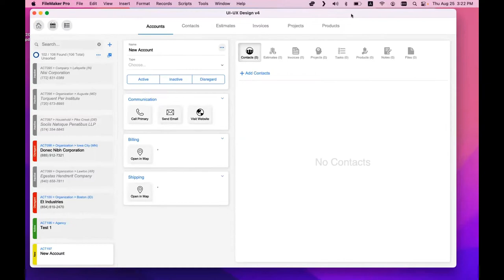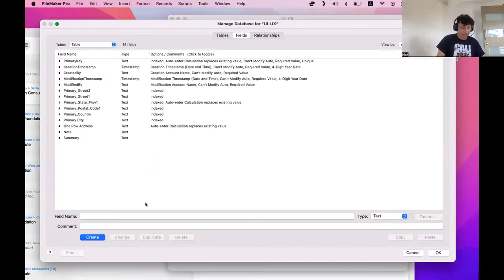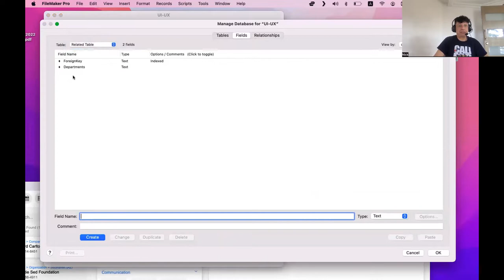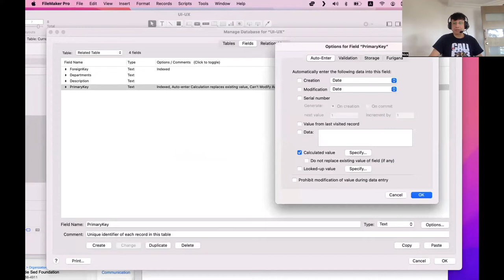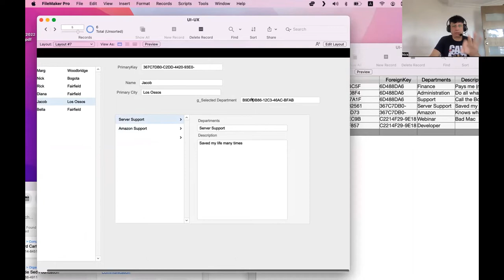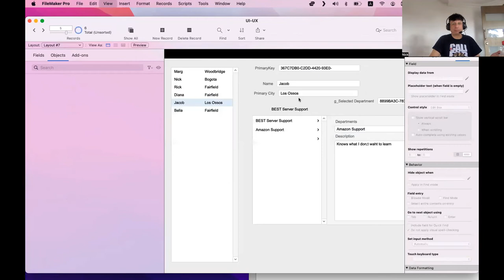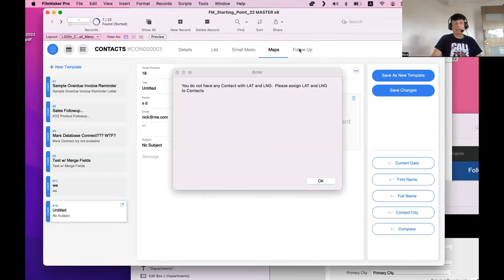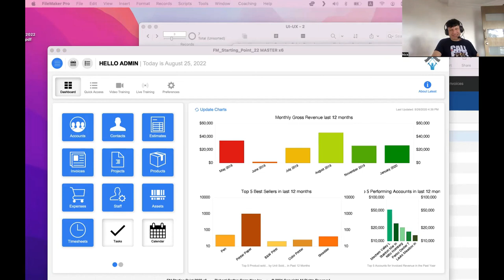FileMaker UI-UX Design - Intermediate Developers - Day 6 - Claris FileMaker UI / UX Day 6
7554 - LiveStream - 8.25.22 - FileMaker UI-UX Design - Intermediate Developers - Day 6 - Claris FileMaker UI / UX Day 6

For day three, we learn how how to build a navigation using our user interface principles, as well as what navigation systems to use.

Claris International Inc., formerly FileMaker Inc., is a computer software development company formed as a subsidiary company of Apple Computer.

Top Rated FileMaker Video Training Course by FileMaker Expert, Richard Carlton.

Experience Richard's dynamic and exciting teaching format, while learning both basic, intermediate, and advanced FileMaker development skills. With 30 years of FileMaker experience and a long time speaker at FileMaker Developer Conference, Richard will teach you all the ins and outs of building FileMaker Solutions.

Richard has been a frequent speaker at the FileMaker Developers Conference on a variety of topics.

FMTraining.TV
2122 9th St., Suite 102

Richard won the 2015 Excellence Award from FileMaker Inc (Apple Inc) for outstanding video and product creation.

RCC, FileMaker Videos, and fmtraining.tv are headquartered in Santa Clara, CA.

Learn how to use FileMaker to optimize and automate your small business tasks with Claris FileMaker Bundle Full Video Training subscription,
"BONUS" it includes a free full version of the FileMaker software so your all set.

Share All of Our Videos.
Embed any of Our Videos on Your Blog or Website.

To find out when the next live stream is and ask questions yourself, check out the live stream schedule

Half Off The Hourly Rate "click the link"